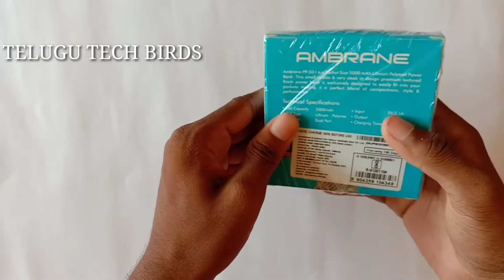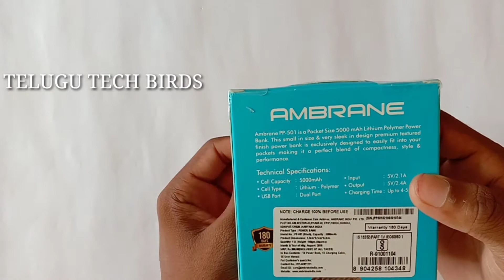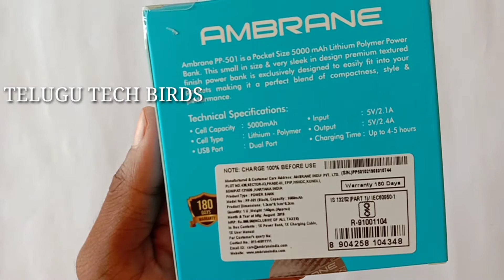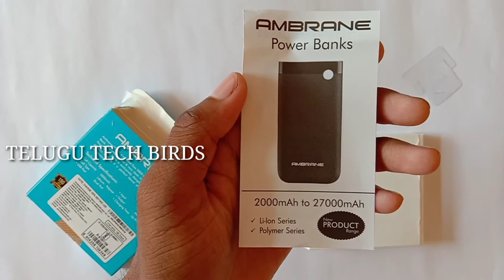Ambrane 5000 mah powerbank unboxing in telugu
My dear subscribers and viewers.This is our Technology channel signing of ◆Vaileti Sai kumar◆ Support me to viral our channel videos and share this video with your friends.Ask your doubts via Comments or in social media.*we accept promotional videos which can follow  perfect rules and community guidelines.*

Ambrane 5000 mAh Power Bank (PP-501)

Audio Track or music  Name :- About that Oldie
HashTags for this video
Tags for This video :-
Telugutechbirds, telugutechbirds,telugu,powerbank,in telugu,badvel,badvel,tech birds,technologu,mobiles,powerbanks under 200rs,telugu unboxings